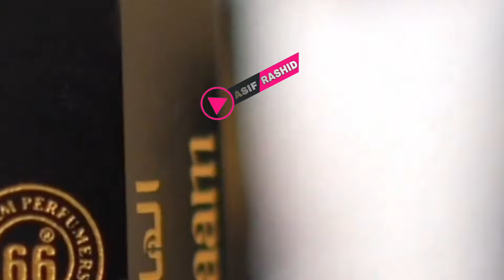First Statement Of Er. Rashid After Release From Tihar Jail